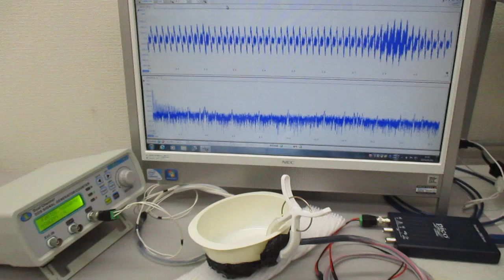非線形発振制御による表面弾性波の音圧測定実験（超音波システム研究所）